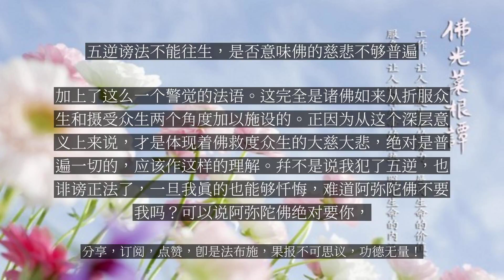【人间修行录】 五逆谤法不能往生，是否意味佛的慈悲不够普遍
五逆谤法不能往生，是否意味佛的慈悲不够普遍

问：五逆加上谤法，不能往生。这是否意味佛的慈悲不够普遍？大安法师答：在阿弥陀佛的第十八愿谈到十念必生我国，最后有句话是“唯除五逆，诽谤正法。”那么怎么理解这句话呢？应该说这正是体现了佛的大慈大悲，才在无上殊胜、便捷往生的这一愿当中加上了这句话，就是要让我们对念佛法门产生信心，而产生信心的两个巨大的障碍就是福德不够，智慧不够。福德不够的最重就是犯了五逆，不仅福德不够那是罪孽深重，（死后）堕阿鼻地狱，谤法是愚痴到极点。如果五逆加上谤法，这两个罪加在一起，那就等于说对念佛法门的信心就绝望了。所以为了避免普度众生的十八愿，让众生无望，所以佛用悲悯心来劝诫我们，不能造五逆重罪，又诽谤佛法，尤其诽谤净土法门。在《观经》里面表示，造作五逆重罪的人，临命终时，地狱境界现前，能够蒙善知识开导，相信阿弥陀佛的慈悲救度，以忏悔的心持名念佛，也能往生净土，这是《观经》表达的。那么如果谤法的话，他的罪比五逆的罪还重。为什么呢？人为什么会造作五逆的重罪，就在于他不相信佛法，不相信因果，尤其是诽谤净土法门。这是十方三世一切诸佛究竟普度一切众生的殊胜法门，你把这个都诽谤了，断了众生信心的道路，那比诽谤万佛的罪业还深重，断送了一切众生得度的因缘。所以由于这样的严重的后果，特别警醒，除这两种罪同时犯的众生不能被十八愿所摄，一切众生都可以平等普摄。这是从预防的角度来说的，那么从佛的慈悲救度一切众生的角度来说，如果犯了五逆罪，也犯了诽谤佛法罪，如果临命终时还能够回转心忏悔，念佛求往生，那么阿弥陀佛慈悲不舍任一众生，阿弥陀佛非常欢喜地接引他往生西方极乐世界，这是从摄受门来说，所有众生只要忏悔念佛都能往生。从预防——抑止门来说，为了怕众生犯这两种罪，加上了这么一个警觉的法语。这完全是诸佛如来从折服众生和摄受众生两个角度加以施设的。正因为从这个深层意义上来说，才是体现着佛救度众生的大慈大悲，绝对是普遍一切的，应该作这样的理解。并不是说我犯了五逆，也诽谤正法了，一旦我真的也能够忏悔，难道阿弥陀佛不要我吗？可以说阿弥陀佛绝对要你，但问题是这两种罪业同时造作还能再忏悔念佛的人比例是微乎其微。一旦有，还是照样可以往生的。...